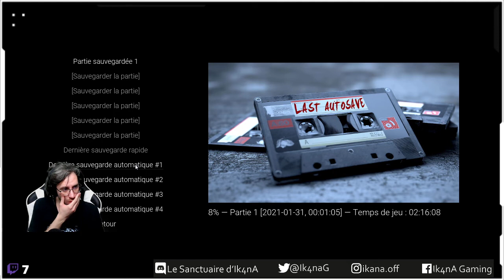[Live Horreur] Visage | On avance sans faire un AVC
*Disclamer : coupures pubs placées automatiquement par YouTube, sur les rediffusions de live je ne les places pas manuellement*

M'ajouter sur les jeux/plateformes :
Steam : M.Ik4nA
Battle Tag : Ikana #2127
GamerTag Xbox : Ik4nA Doudou (image de StormTrooper)
Riot Games : Ik4nA #2015